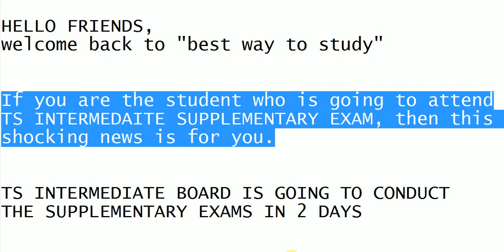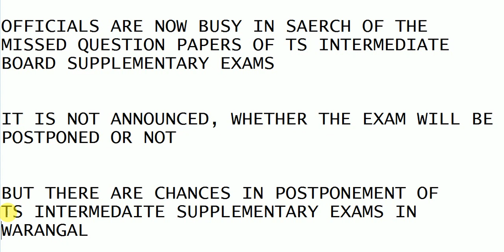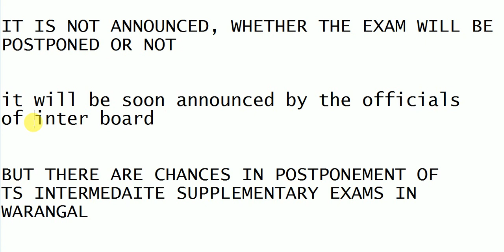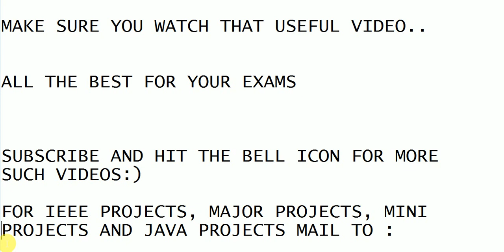SHOCKING NEWS ABOUT TS-INTER SUPPLEMENTARY EXAMS 2019 || QUESTION PAPERS LOST!! EXAMS POSTPONED?